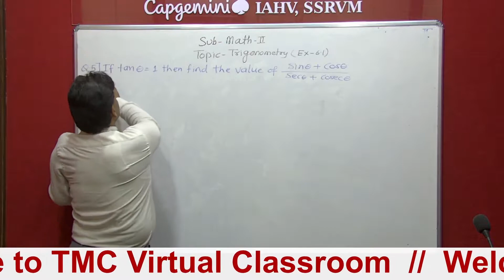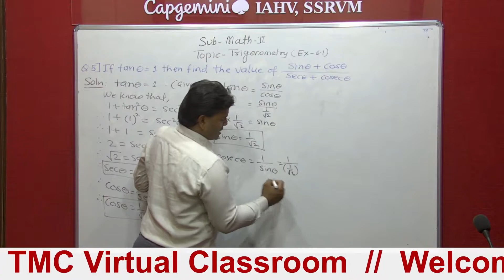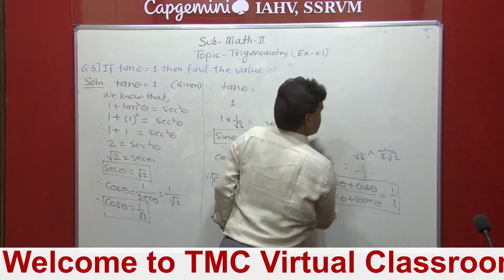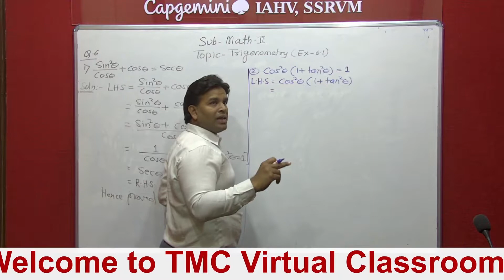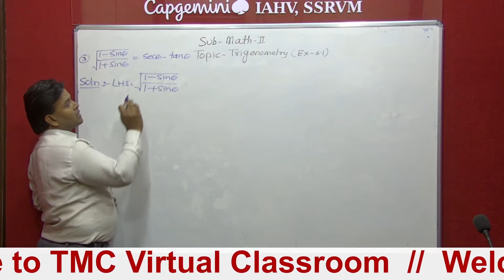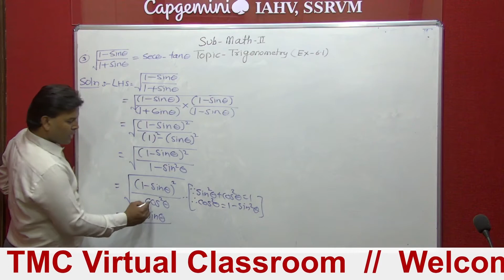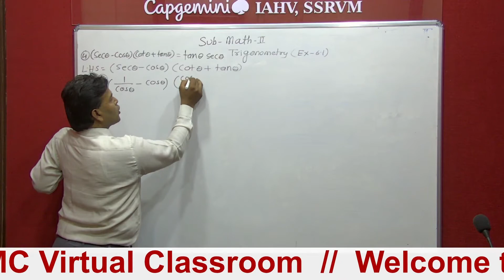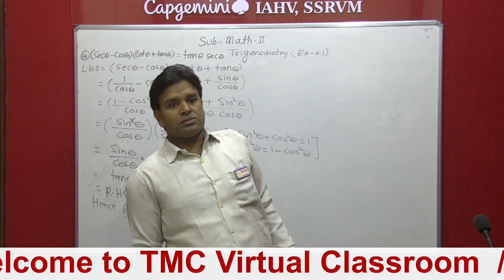Std10th Math-II_Chapter 6 Trigonometry Ex - 6.1 Part 2 (English Medium) Teacher-Daya Sir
STD 10TH (English Medium)  ⤵️⤵️⤵️⤵️⤵️

नमस्कार मित्रांनो !

धन्यवाद